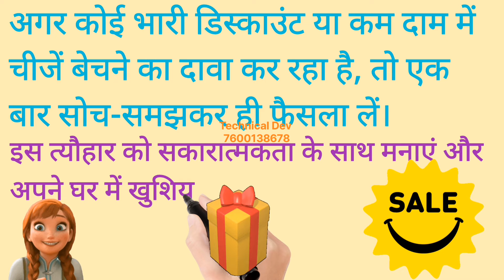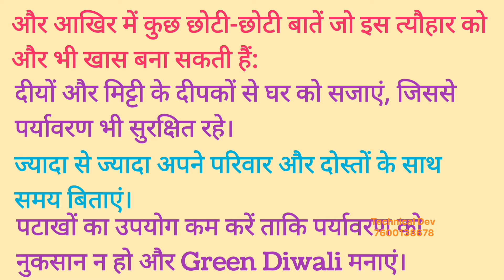धनतेरस और दिपावली की हार्दिक शुभकामनाएं। धनतेरस और दिपावली पर संदेश।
धनतेरस और दिपावली की हार्दिक शुभकामनाएं। Happy dhanters। Happy Diwali।

धनतेरस और दीपावली की ढेर सारी शुभकामनाएं! इस खास वीडियो में हम आपके साथ इस पावन पर्व का उत्साह और खुशियाँ बांटने आए हैं। धनतेरस से लेकर दीपावली तक, इन त्योहारों का महत्व, परंपराएँ, और उनकी महिमा जानिए। इस दिवाली अपने घर में लाएँ रौशनी, खुशियाँ और समृद्धि। साथ ही, इस वीडियो को देखकर अपनों के साथ भी दिवाली की खुशियाँ साझा करें। Happy Dhanteras & Happy Diwali to everyone!

Dhanteras Wishes, Diwali Wishes, Happy Dhanteras, Happy Diwali, धनतेरस शुभकामनाएं, दिवाली शुभकामनाएं, Dhanteras 2024, Diwali 2024,

Dhanteras 2024, Diwali 2024, दिवाली के संदेश, धनतेरस 2024, Deepavali, दिवाली, Festival of Lights, Diwali Celebration, Indian Festival, Hindi Wishes,